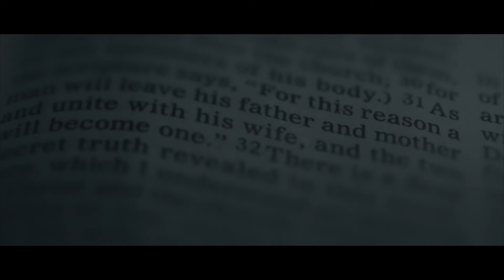Tetel & Ryan SDE